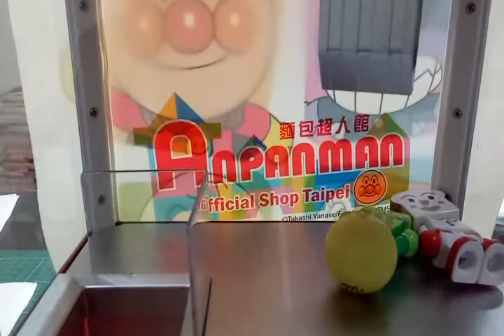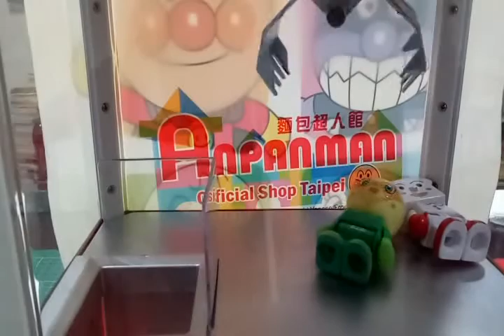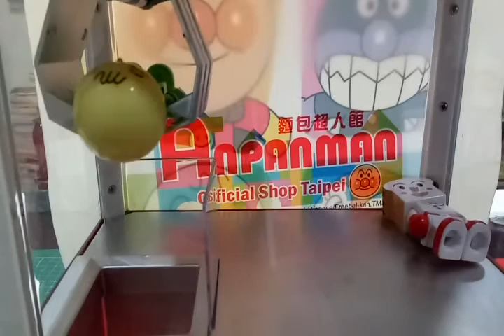kids playground ~indoor outdoor -孩子們的遊樂場〜室內室外-子供たちの遊び場〜屋内屋外-어린이 놀이터 ~ 실내 실외~otoro